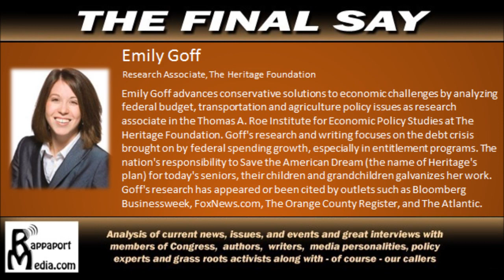TFS - Emily Goff Interview 4-9-13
Emily Goff of the Heritage Foundation joins us!

Join The Final Say Monday to Friday from 3 to 4 PM EST, as we discuss and analyze current news, politics, policy, issues, and world events.